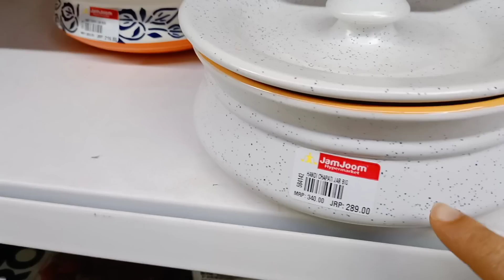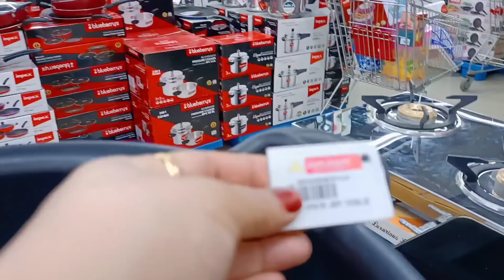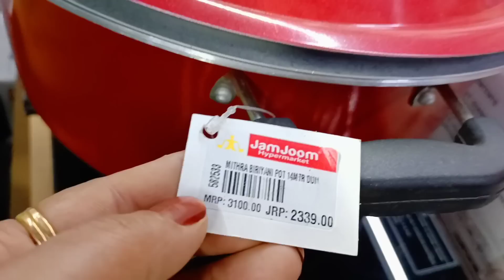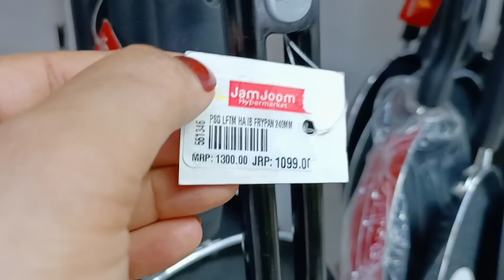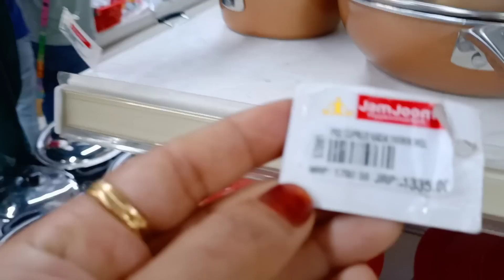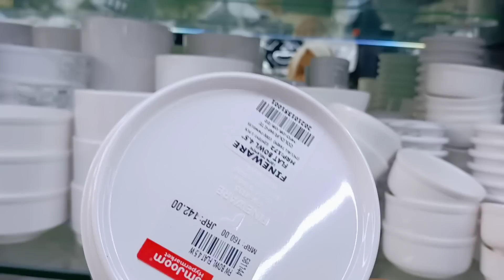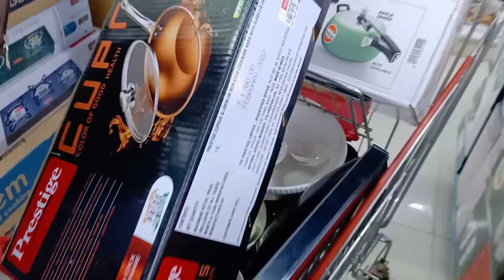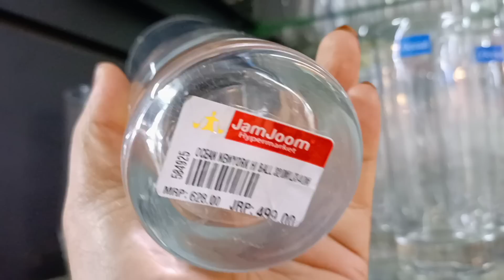വീട്ടിലേക്കാവശ്യമുള്ള കുറച്ച് സാധനങ്ങൾ വാങ്ങാം ☺️Shopping video Jamjoom shopping🛍️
വീട്ടിലേക്കുള്ള കുറച്ചു സാധനങ്ങൾ വാങ്ങാം shopping jamjoom shopping#Jamshi recipes

Jamshi recipes
shopping video
Jamjoom shopping
shopping ideas
shopping tips

Day i my life
Family vlog
Cooking
Cleaning
Party menu ideas
Party vlog
Home arrangements
Cleaning challenge
Travelling vlog

Irfana Shamsheer
Irfana Shamsheer day in my life
Shamees own
Shamees own day in my life
Ayshas kitchen
Shamees kitchen
Shabna husker latest vlog
Mashoora bashi
Family influencer
Family vlogger
Trendig you tuber
Trendig reaches
Manorama news
Momtastic Shamseera